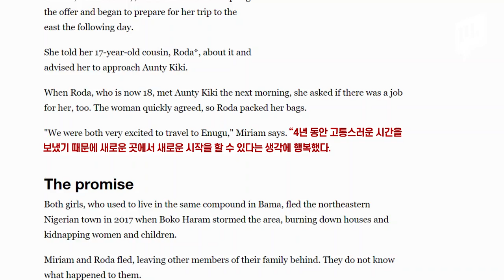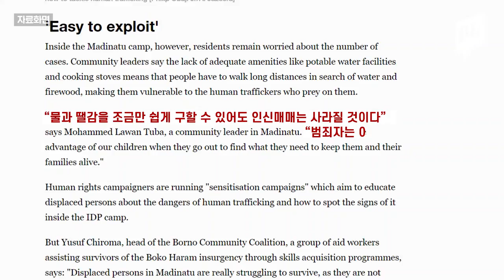'여아 160만원, 남아 250만원' 성매매·장기매매업자에 팔려가기도...2008년부터 매년 적발되고 있는 나이지리아 아기 공장 / 14F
지난 4일, 중동 뉴스 매체인 '알자지라'에 소개된 17살 소녀의 이야기. 테러조직에 납치되었다가 탈출한 후 난민촌에서 힘겹게 살아가던 한 소녀. 가사도우미 일을 하게 해준다는 말에 기대하며 따라간 곳에는 수십 명의 여성이 감금되어 있는 '아기 공장'이 있었습니다.